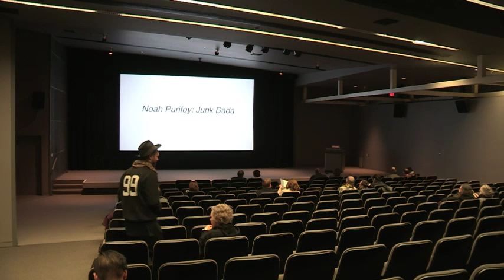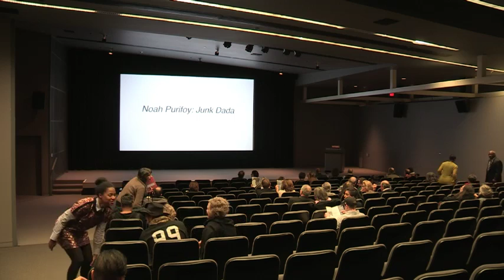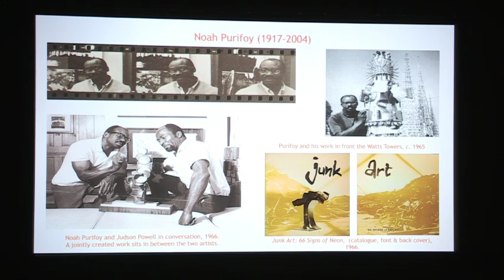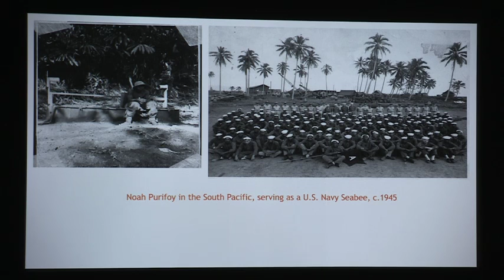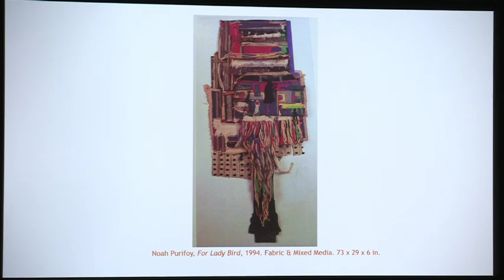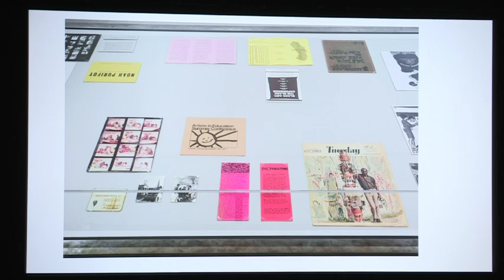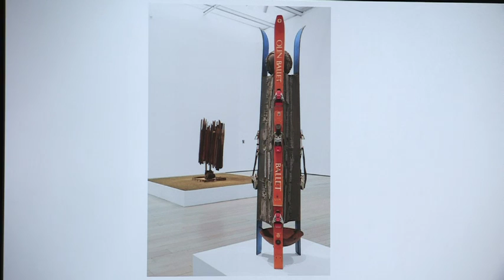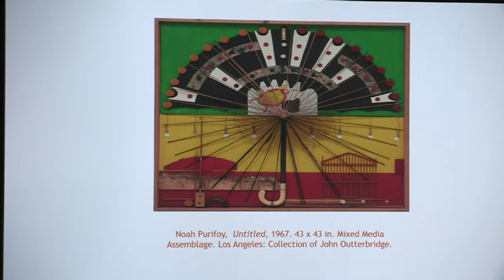Winter Exhibition Preview | Curator's Talk: Franklin Sirmans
Get an expert introduction to Noah Purifoy's life and career from one of the esteemed curators of NOAH PURIFOY: JUNK DADA: Franklin Sirmans, the new director of Pérez Art Museum Miami.

Internationally renowned as a curator, writer, and editor, Sirmans recently cocurated NOAH PURIFOY: JUNK DADA with Yael Lipschutz at the Los Angeles County Museum of Art, where he served as department head and curator of contemporary art. He was the artistic director of the 2014 Prospect New Orleans biennial exhibition, P3: Notes for Now, and has curated exhibitions at MoMA PS1, the Menil Collection in Houston, and the Brooklyn Museum, among many others. Sirmans has written and edited for numerous exhibition catalogues and had published articles and reviews in the New York Times, Art in America, and ArtNews.